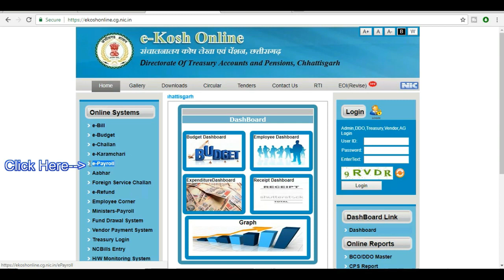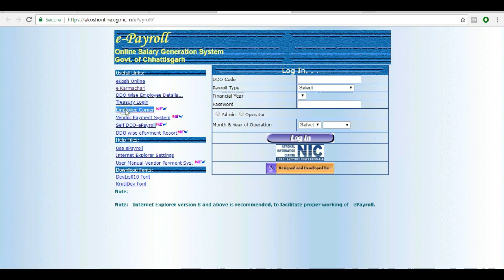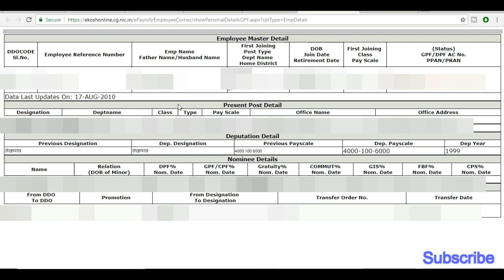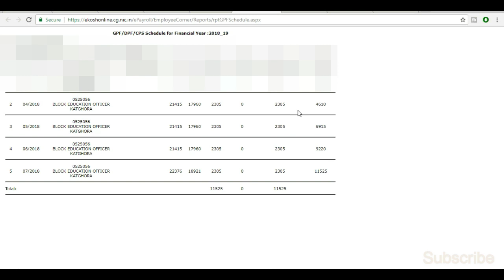Salary Slip,GPF/CPF Slip and Employee Details Of Chhattisgarh CG Govt Employee